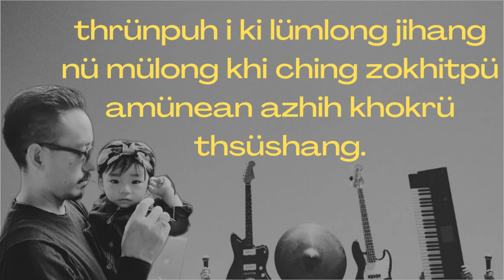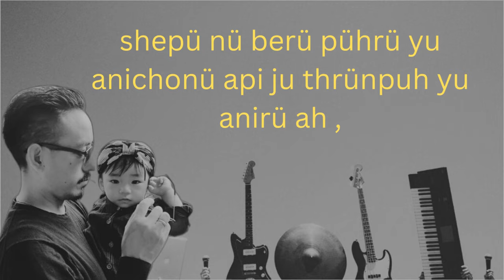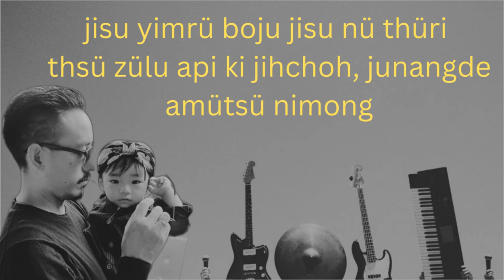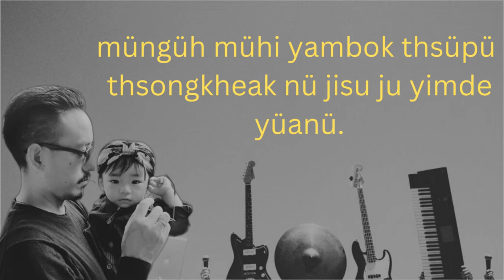Jisu bonungrü atsü thsüang (Be a good soldier of Jesus) World Sunday School day Song YBC kohima 2022